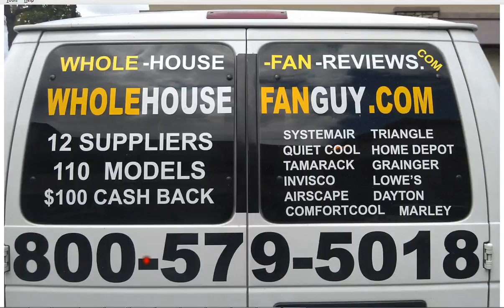Whole House Fan Jackson Heights